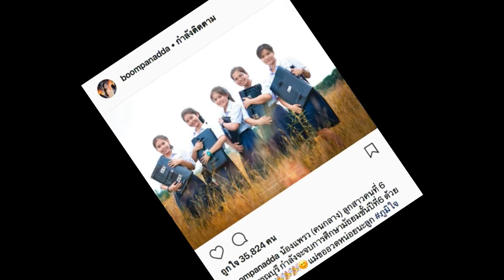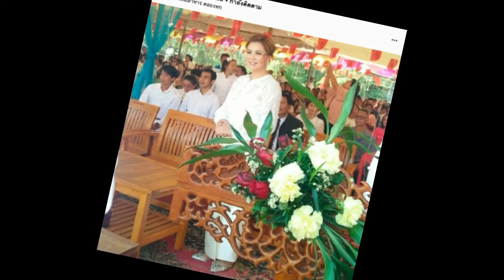สุดยอดจริงๆ บุ๋ม อวดผลการเรียน น้องแพรว ลูกสาวคนที่ 6 ของเธอ